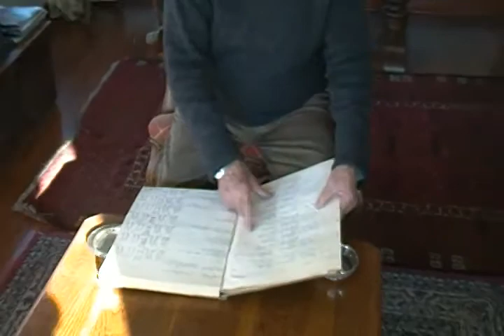Gustavo Letelier y Registro Particular